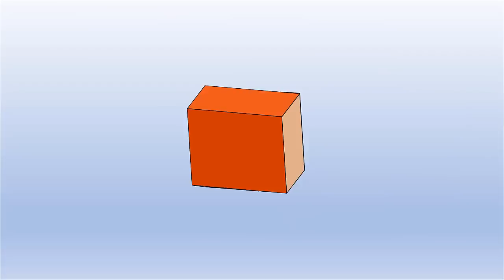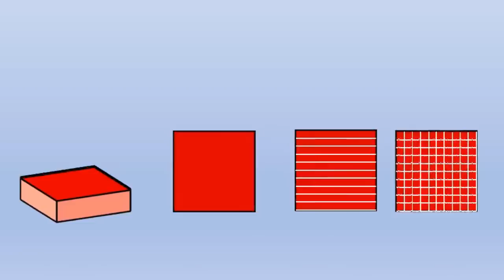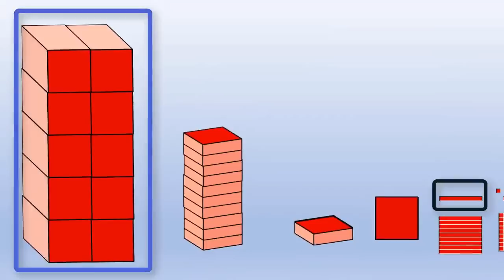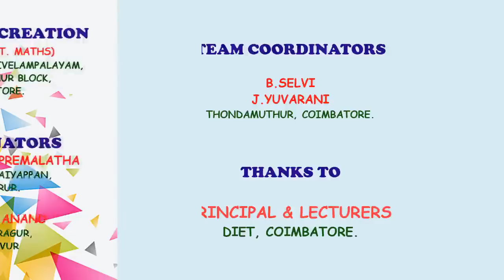7th Std - Term 2 - MATHS - Unit 1- தசம எண்கள்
7th Std - Term 2 - MATHS -   Unit 1- தசம எண்கள்